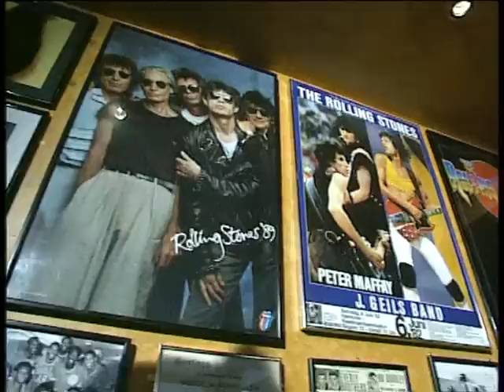Dilly Dines Out at Bill Wyman's 'Sticky Fingers' Restaurant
Fabulous, classic American diner! Authentic and fresh! Everything American... from slow smoked ribs, Southern Fried Chicken and BBQ pulled pork, to toastin' chicken wings, shrimp and Longhorn beef burgers. I felt like draping myself in the star spangled banner!
The food's so good, you've got more than a good chance to see Bill eating there himself!